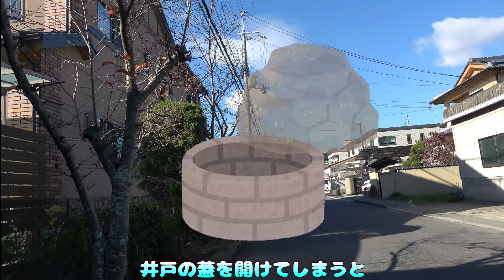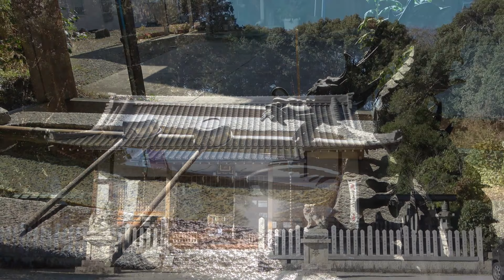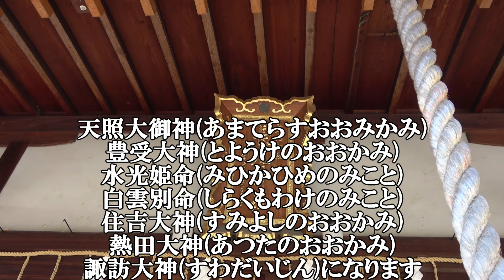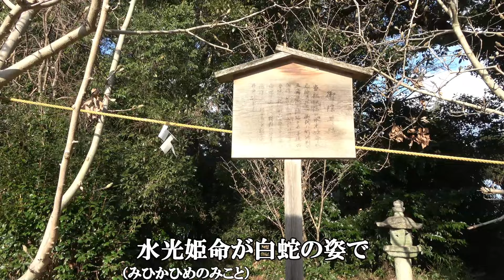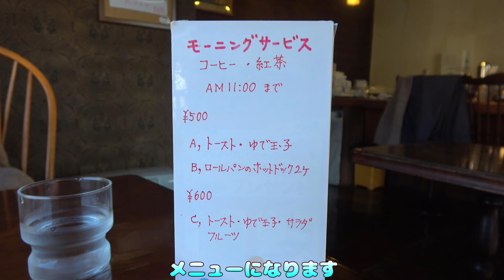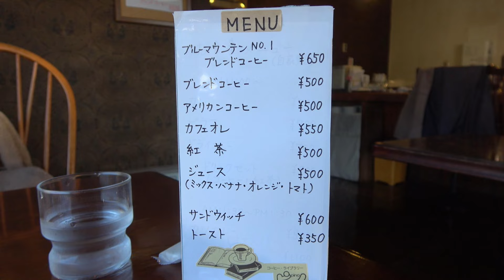【神社】龍の尾と言われる「長尾神社 」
長尾神社様の創建年は不明ですが
延喜式神名帳に記載されている式内社で大社となります
参道は300ｍもあり、昔は、参道で「やぶさめ」が行われていたそうですよ(宮司様の奥様よりお聞きしました）
式内大社でもあることから
今も大きいですが、昔はもっともっと大きい神社であったと思われます
龍にまつわるお話も多く
「大神神社」が龍の首で,、「龍王宮」が龍の胴体、「長尾神社」様は龍のしっぽというお話もありますよ
「長尾神社」様は長尾姓発祥の地ともいわれていますよ

御祭神の件
天照大御神(あまてらすおおみかみ)
豊受大神(とようけのおおかみ)
水光姫命(みひかひめのみこと)
白雲別命(しらくもわけのみこと)
住吉大神(すみよしのおおかみ)
熱田大神(あつたのおおかみ)
諏訪大神(すわだいじん)

御神徳の件
交通安全・災難よけ・必勝祈願などになります

お祭りの件

御朱印の件
あります

トイレの件
長尾神社様には
ありませんので
私みたいにお腹の弱い方は注意が必要です

コーヒーライブラリー、ピノ様にはトイレありますよ

住所の件
長尾神社
奈良県葛城市長尾471

コーヒーライブラリー、ピノ
奈良県葛城市竹内670

駐車場の件
駐車場がありませんので、車で行かれる方は、近くのコインパーキングに止める必要があります

音声
iMyFone VoxBox

今後をお楽しみにしていただいてる
皆様に毎週水曜日20時に挙げていきたいと考えておりますので
無理しない程度に頑張ります。